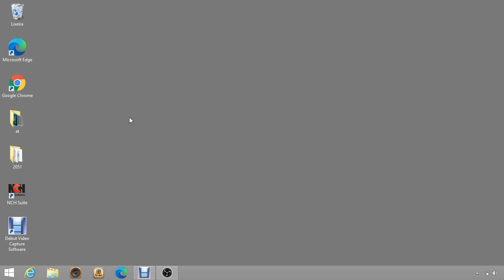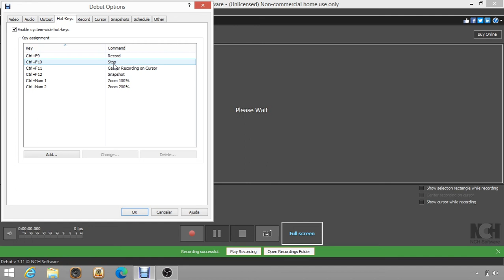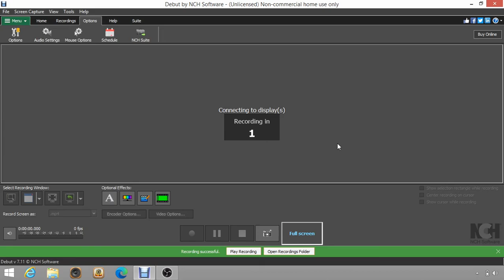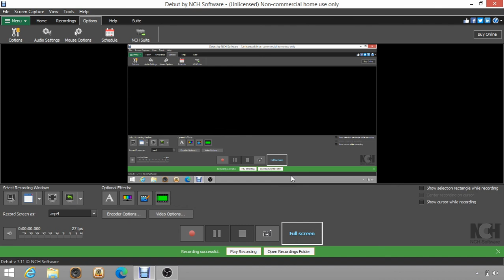Gravador de tela para pc fraco 10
Nesse vídeo tem um excelente programa para gravar a tela do seu pc...vale a pena conferir.